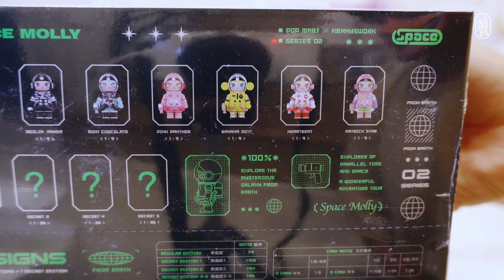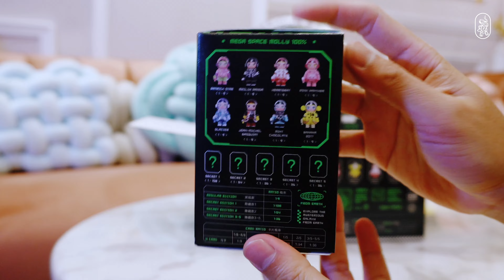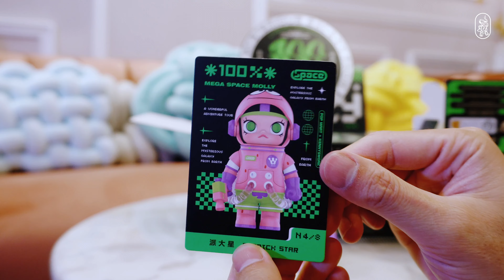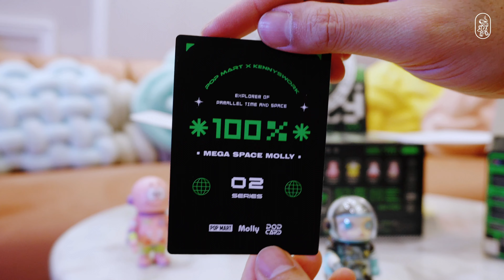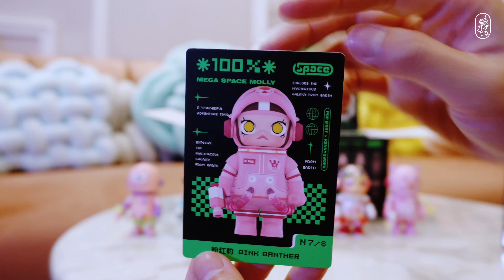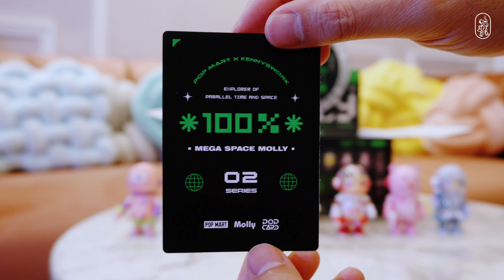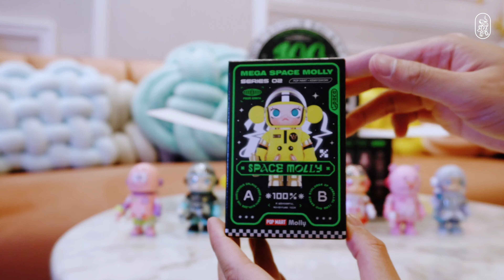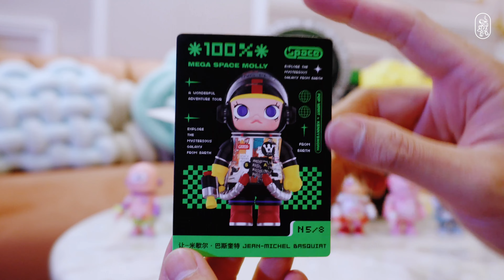แกะกล่องสุ่ม MEGA SPACE MOLLY 100% Series 2-B Blind Box Unboxing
DETAILS
Brand: POP MART
Material: PVC/ABS
Size: 76mm height
1whole set contains 9single blind boxes

WHAT'S A BLIND BOX
1. Blind Box refers to the type of packaging that keeps the collectible toy as a mystery until it is opened. Blind boxes typically come in series that shows a collection; some figurines are rarer to find than others, these are referred to as "secret", "hidden" or "chase" figures.
2. If there is a secret figure in the box, one basic figure might be replaced randomly.